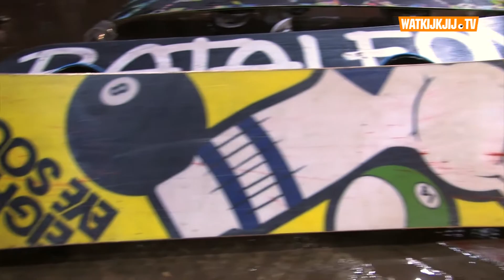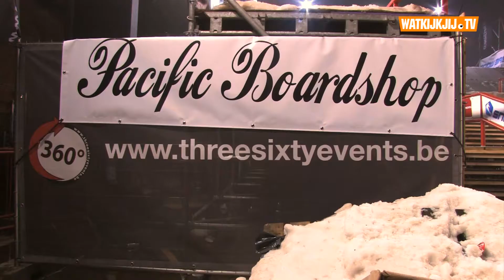Quicksilver Railbattle Antwerpen 2011 - Watkijkjij.TV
Op 3 december 2012 vond in Antwerpen de Antwerp Rail Battle plaats. Onze zuiderburen hadden wat sneeuw Park Spoor Noord in gesleept zodat de snowboarders daar hun ding konden doen. Snowboarders vanuit alle uithoeken van de lage landen kwamen op deze battle af om er met de eerste prijs vandoor te gaan, maar ook voor de mensen die niet deelnamen was er genoeg te doen. Muziek, drank, sneeuw en trucs zorgen natuurlijk al gauw voor een leuke sfeer. Als jij benieuwd bent hoe snowboarders feesten en ben jij benieuwd wie de Antwerp Rail Battle heeft gewonnen dan moet je nu even op play drukken.